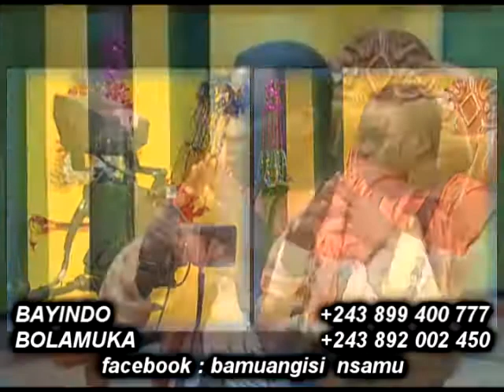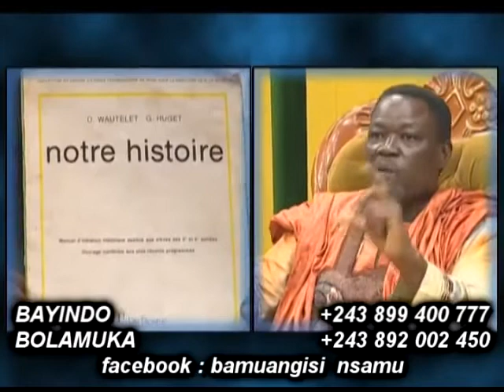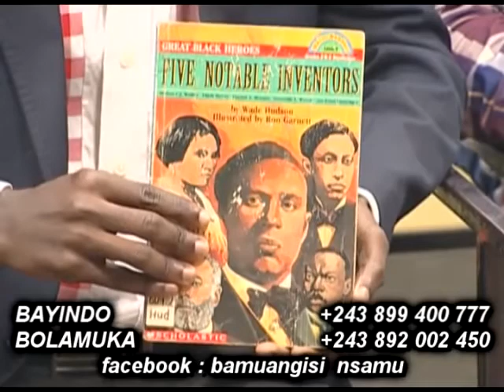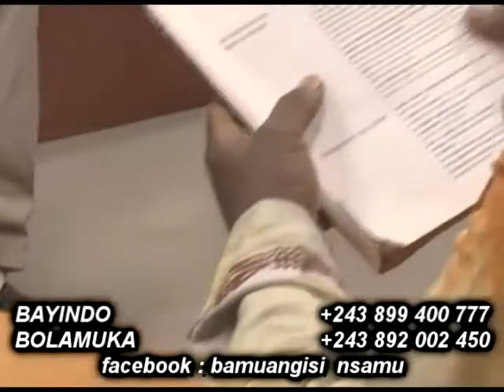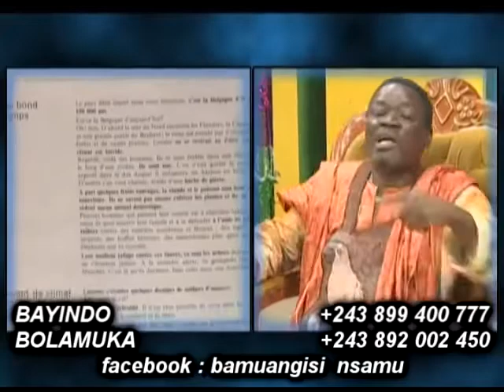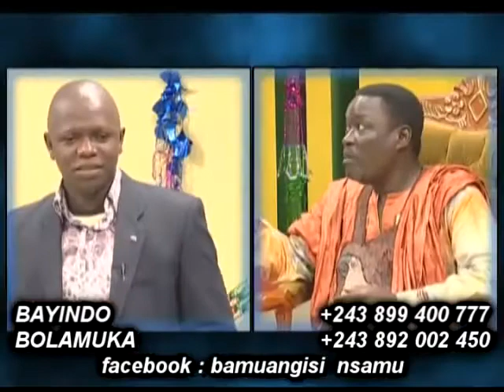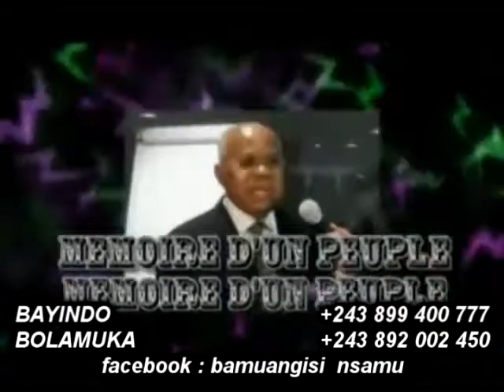MFUMU NKUSU ATEYI JEUNESSE CONGOLAISE PE ALAKISI BANGO VRAIE HISTOIRE YA MBOKA!!!